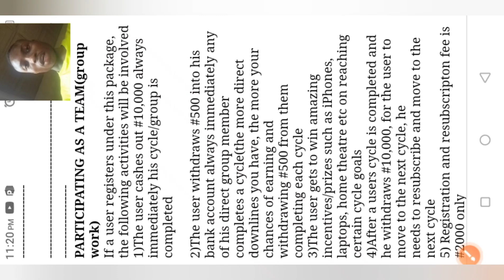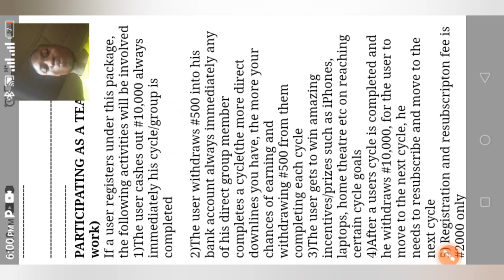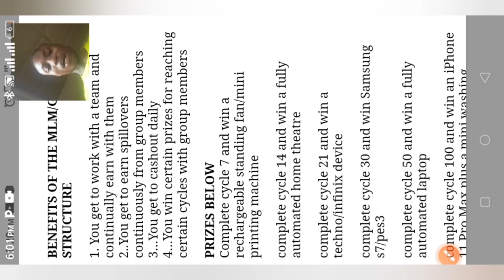Videomine review 2022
In this video i review videomine for you this is videomine technology reviews 2022

So Is video mine technology legit? I'm going to show you how to makemoneyonlineinnigeria just by watching videos on video mine technology and how to makemoneyonline with your phone. Video mine Reviews 2022.